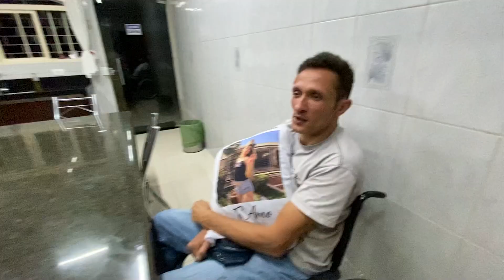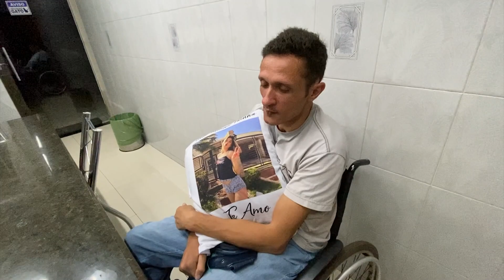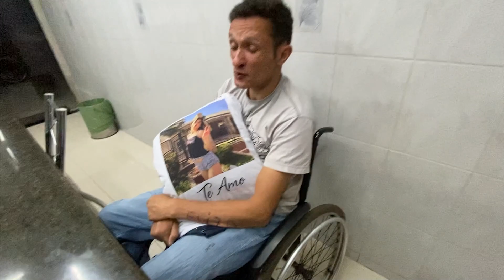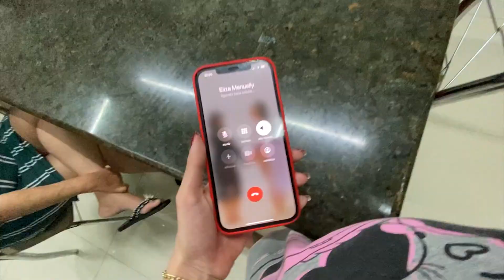MINHA MÃE NAO AGUENTA MAIS ESSA PAIXÃO PELA ELIZA!!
Fala galerinha, minha mãe não aguenta mais essa paixão do meu primo!!... Paixão do meu primo pela eliza ! Assistam até o final